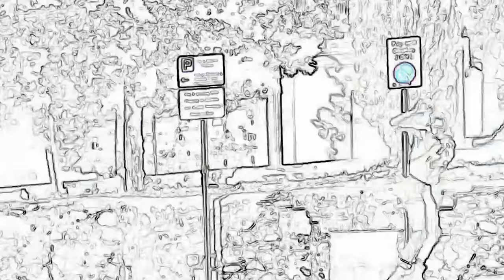Ep 471 - Introspective Bad Ass (feat. Tommy Pope)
Or on Amazon Prime !  @GillyandKeeves

New customers can score $200 instantly in bonus bets for throwing down just $5 on the NBA. Download the DraftKings Sportsbook app & use code DRENCHED

and get up to $60 off today.

00:00:00 - chuck berry
00:00:36 - highway men
00:02:40 - introspective bad ass | catching up on Zs
00:06:40 - loud love making | orgasmos | tusk time
00:09:40 - getting sperms tested | catching them all
00:12:40 - Queen Beyonce's silence is deafening
00:15:40 - queen Taylor is boy crazy
00:17:40 - shanes body modz
00:21:40 - metro sexuality | cowpokes
00:24:40 - drip severe giddy up
00:28:40 - spesh needs yutes | Roblox | Ohio residents
00:31:48 - thank you !! adverts
00:35:04 - Ohio Rezidents revisited | Daytona Bad Gyal | cops the show
00:40:00 - chipotle & sweet green | god bless u ma'am thank you for blessing me
00:44:00 - double oven burgers | our abuelas | Irish culture
00:48:46 - thank you! Adverts
00:54:08 - drinking with children | pillaging
00:58:00 - naked men | Sus squad | bumpin grind
01:01:00 - adult braces | Thank you!!